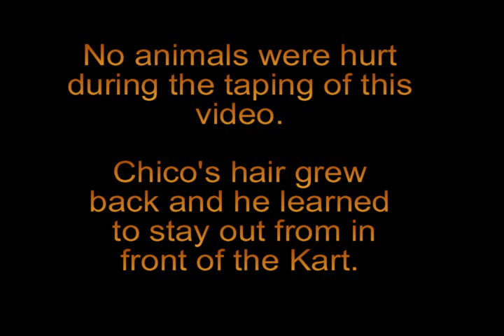Dog Chasing Go Kart gets a surprise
Matt, 5 yrs old learning to ride his go-kart and the dog losses some hair, but he learns to stay away from the kart...